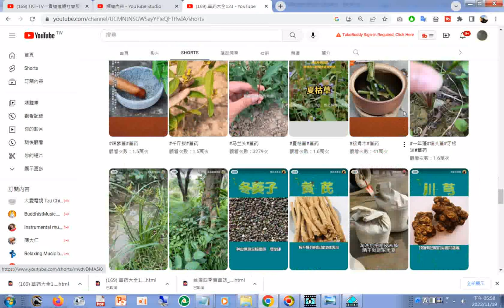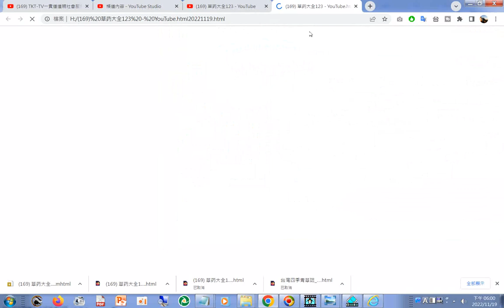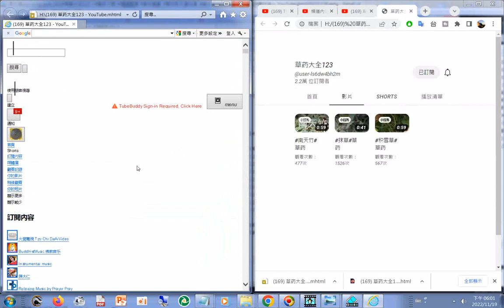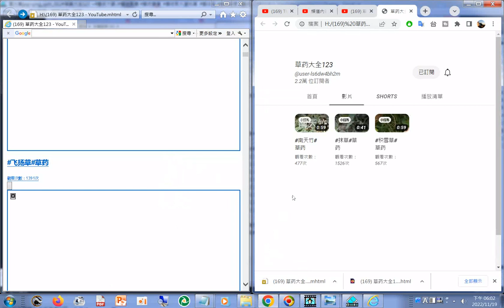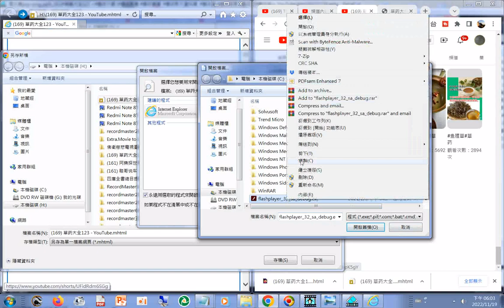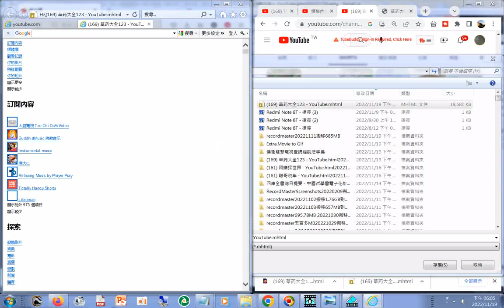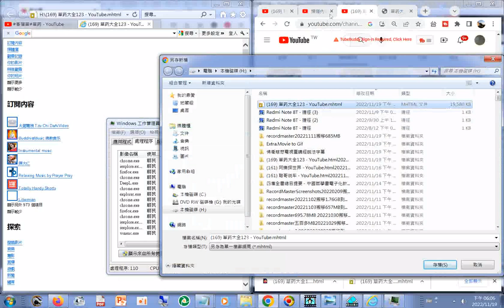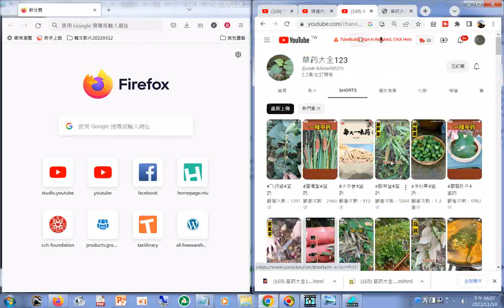草药大全123 - YouTube20221119#本頻道影片版權開放